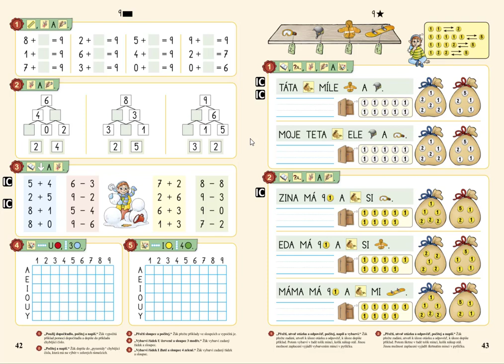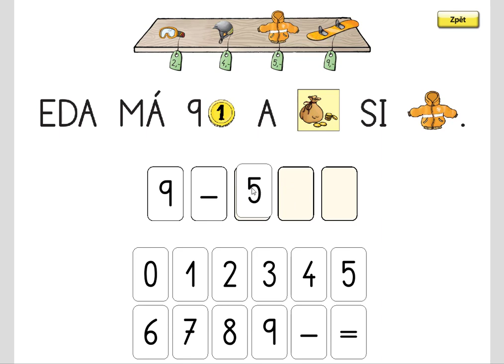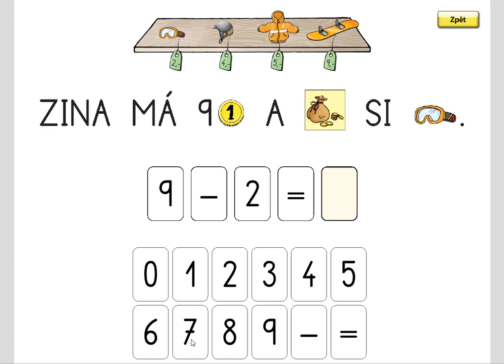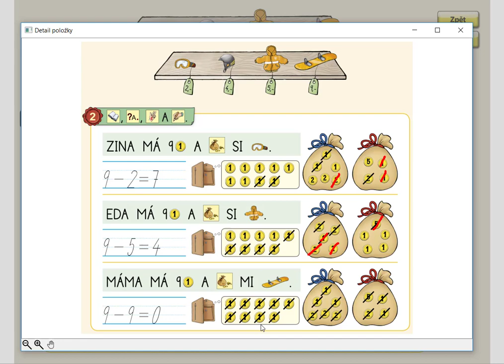Nakupování , MATÝSKOVA MATEMATIKA 2. DÍL - POČÍTÁME DO DESETI, str. 43, cv.2